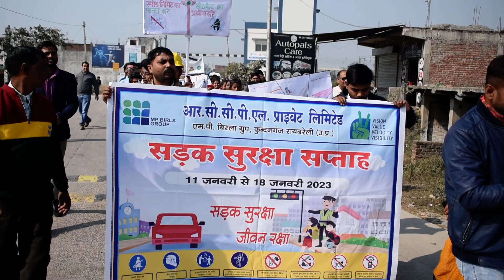Road safety Rally 2023